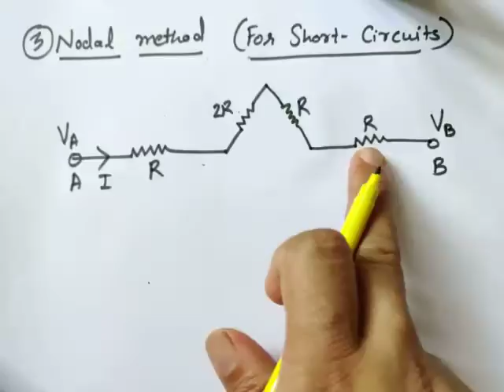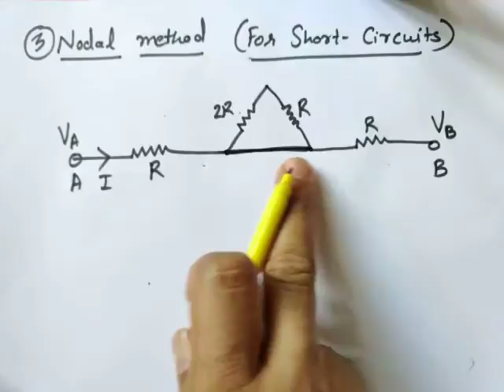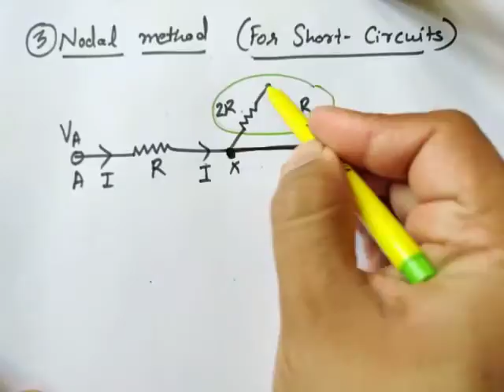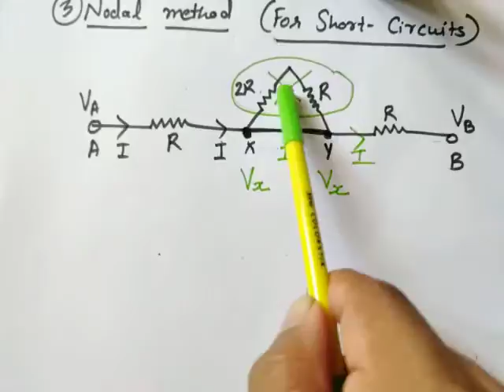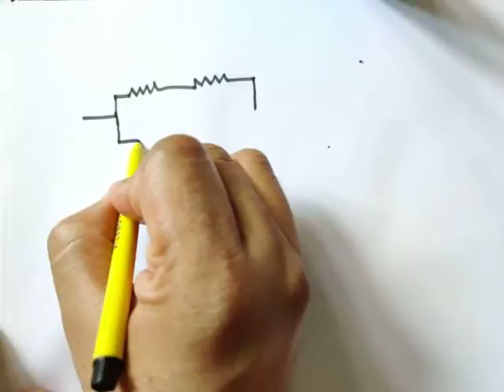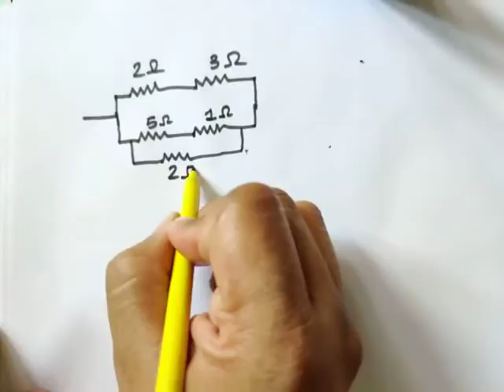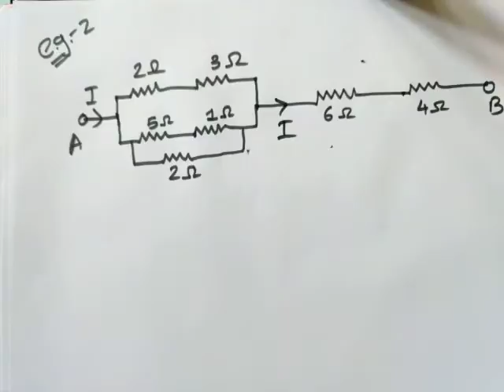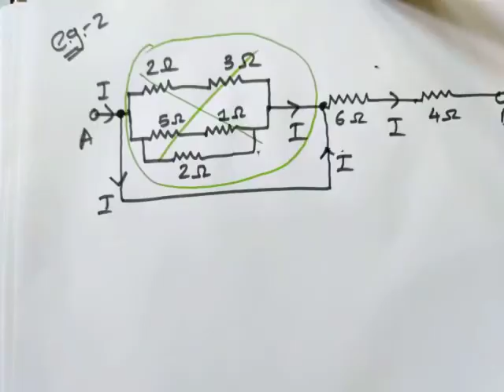Nodal method for short circuits